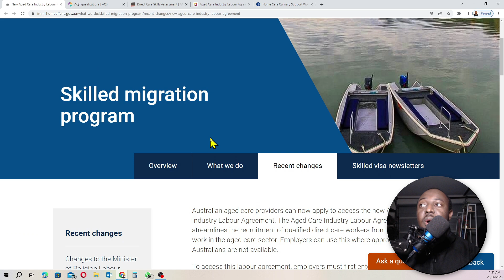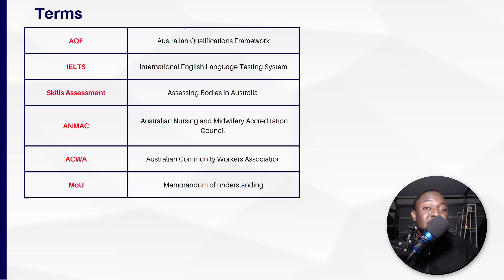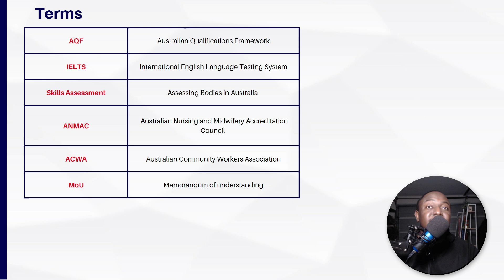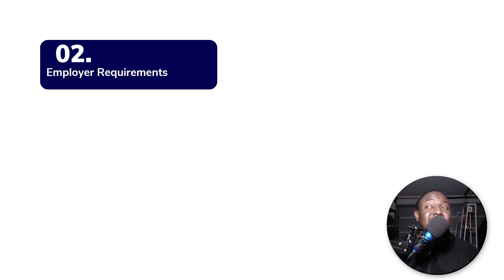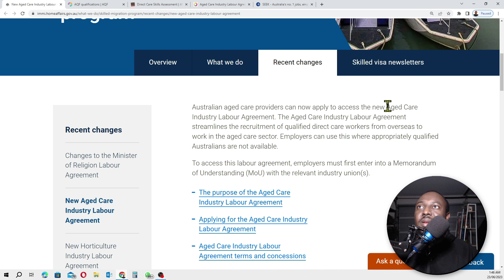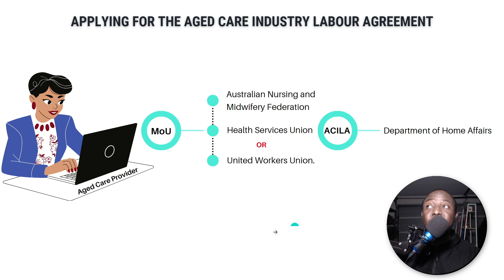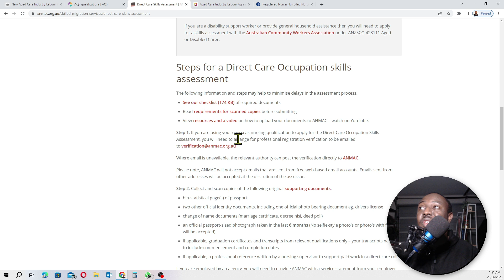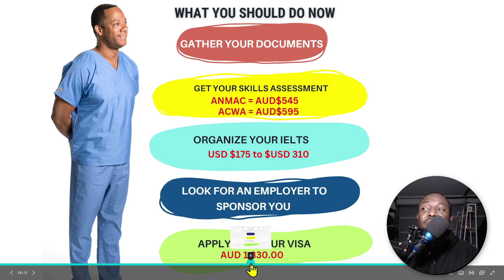Move to Australia as a Care Worker and Become a Permanent Residence in 2 Years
👇English Version

In this video, we will show you how to apply for the Australia Carer Visa 2023 and become a permanent resident in 2 years! This is a new visa that will allow you to stay in Australia to care for a relative or loved one who is a serious Australian resident.

If you're a carer and you're interested in applying for the Australia Carer Visa 2023, then be sure to watch this video! We'll show you everything you need to know about the visa application process and guide you through the application process step-by-step. After watching this video, you'll be ready to apply and become a permanent resident in Australia!

You can use the Aged Care Industry Labour Agreement to:

Sponsor overseas workers for the Temporary Skill Shortage (subclass 482) visa in direct care occupations such as:
Nursing Support Worker
Personal Care Assistant
Aged or Disabled Carer

You need to have made recent and genuine attempts to recruit workers from the domestic workforce pool.
Sponsor overseas workers for permanent residence under the Employer Nomination Scheme (subclass 186) visa program. Workers must have at least two years of full time work experience in Australia in a relevant direct care occupation. The two years of work experience is not tied to a particular employer or visa subclass.

To obtain an employer-sponsored visa under the Temporary Skill Shortage (TSS) visa subclass 482 as a support worker, offshore applicants need to follow these steps:

Find an employer in Australia who is willing to sponsor you: The first step is to find an Australian employer who is willing to sponsor you. You can search for job vacancies on Australian job portals or directly contact Australian employers in your field of work. You should be able to demonstrate that you have the necessary skills and experience for the job and that you meet the eligibility criteria for the visa.

Check the occupation list and eligibility criteria: Check the occupation list to ensure that your occupation is eligible for the TSS visa subclass 482. You will also need to meet the minimum English language requirements and other relevant criteria.

The employer nominates you for the position: Once your employer has been approved as an SBS, they will need to nominate you for the position. They will need to provide evidence of the position, including the job description, salary, and other relevant details.

Apply for the visa: Once your employer's nomination is approved, you can then apply for the TSS visa subclass 482. You will need to provide supporting documents such as your passport, health and character documents, and evidence of your skills and qualifications.

It's important to note that the process for obtaining an employer-sponsored visa can be complex and time-consuming. It's recommended that you seek the assistance of a registered migration agent to guide you through the process and ensure that you meet all the eligibility criteria.